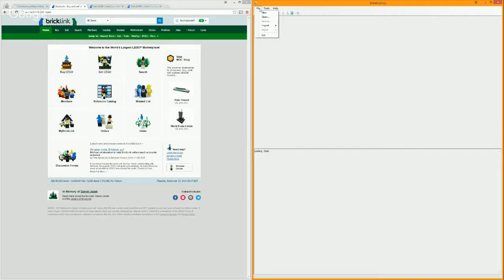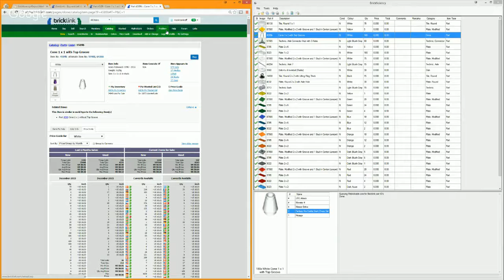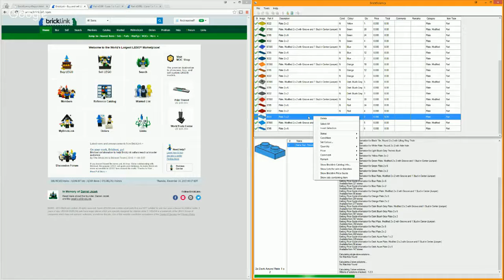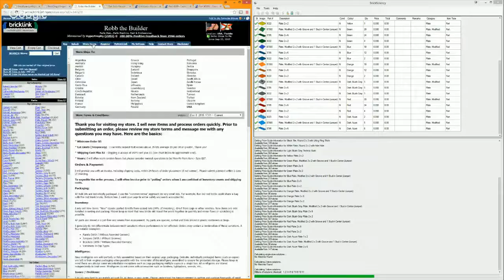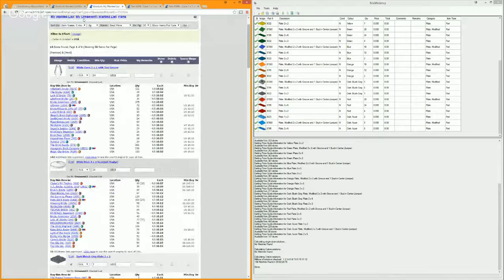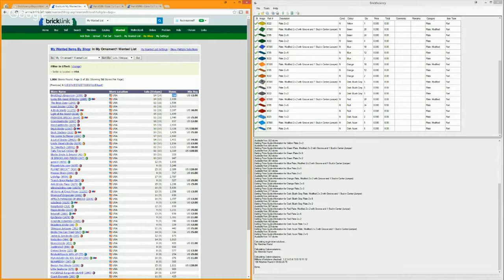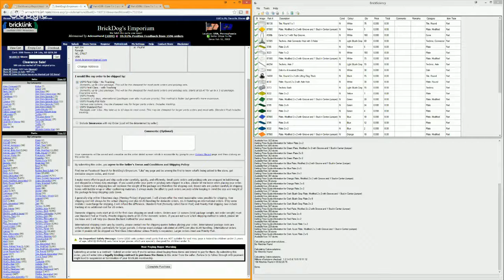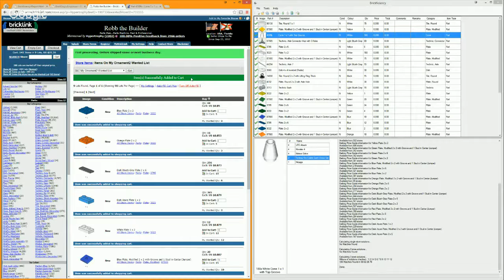BrickLink and Brickficiency Walkthrough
I've seen some questions on how to use Brickficiency, so in this video I walk through a purchase of Lego bricks from Lego Digital Designer using Brickficiency.  The ornament design is courtesy of Chris McVeigh who I'm a huge fan of.

Sorry for the choppiness and low quality, but I think the point of the video comes across.  Here's my general flow:

1. Import from LDD to Brickficiency and account for missing pieces.
2. Make sure pieces have the correct IDs and substitute IDs for parts with cheaper alternates.
3. Run the calculation, removing rare pieces when needed for separate purchase later.
4. Once you have a report, check each store's minimum purchase requirements to make sure you can place an order.  Note that you could always add other stuff to your order to meet a min buy.
5. In BrickLink, create the appropriate number of wanted lists (one per store you're purchasing from).
6. Upload from the Brickficiency report to your BrickLink wanted lists.
7. In BrickLink, sort by shop and purchase bricks from each store one-by-one.

A couple of other useful tips:
- I like to order late at night when there are fewer people purchasing on BrickLink, just in case the calculated amounts change.
- The min buy amount isn't super critical since you could always order additional stuff from the seller to meet the amount.
- I like to over-order on parts where I can just to avoid the hassle of the wrong quantity being sent or possibly things getting lost.

I'm always interested in hearing about better ways to do this, so if you've got any comments, please let me know!